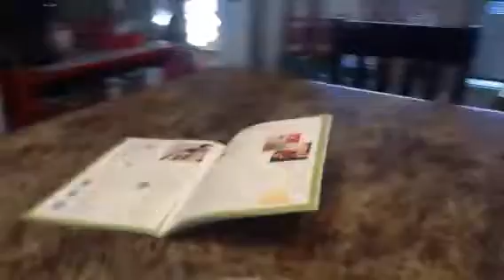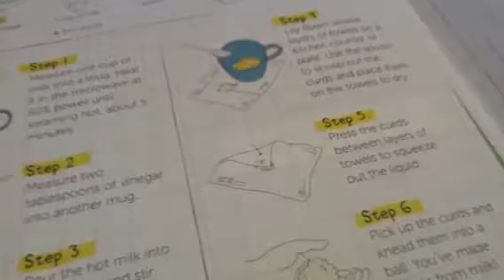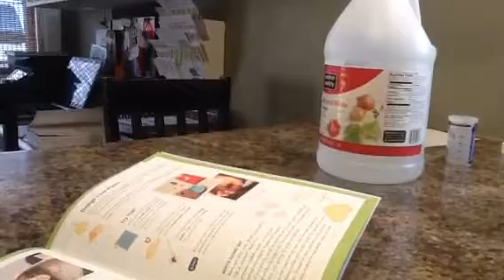Turn milk into plastic part 2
Part 2 of my first experiment